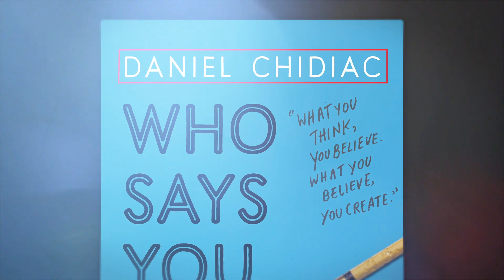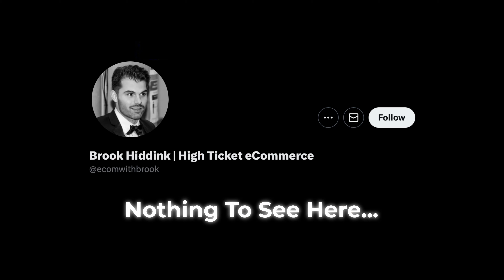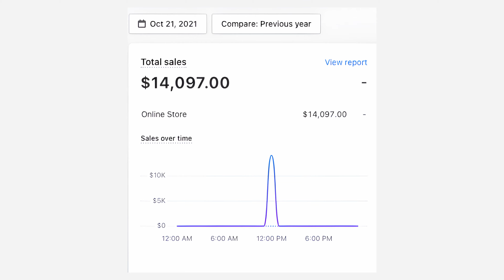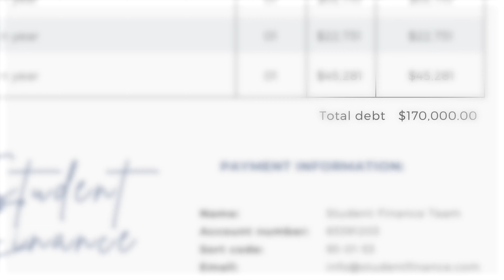From Office Job to $5,250,000 In 1 Year (My Story)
Before we continue:

💰Remember, e-commerce is difficult and the majority of people who start businesses fail. You should never start a business with money you can’t afford to lose.

❗Important: The most impressive testimonials in the videos on my channel represent the top 1-2% of clients. Top testimonials are not typical results. My results and my top students' results are not typical. We do not track the typical results of past or current customers. As a provider of e-commerce tools and educational courses, we do not have access to the personal e-commerce stores or profit statements of our customers. As a result, we have no reason to believe our customers perform better or worse than e-commerce entrepreneurs as a whole.

No data, content, or information provided by Brook Hiddink, the Site, or the other products and services of Brook Hiddink is intended, and shall not constitute or be construed as, advice or any recommendation to do anything at all in relation to a business.
📞Build A Semi-Automated High Ticket eCom Store Directly With Me & My Team

🎥Free Limited-Time Video (How I Went From $0-$4.7m+ In My First Year)

This is my journey from an office job to earning $5,250,000 in 1 year. I dive deep into the steps I took, sharing insights on how I became rich, how to make money online, and the specific strategies that helped me build a successful agency business. Join me, Brook Hiddink, as I explain how I quit my job and the actions you can take today to start your journey towards financial freedom.

Whether you're interested in online business, ecommerce, or high ticket dropshipping, this video has something for you. I cover everything from how to quit your 9-5 to detailed tactics in ecommerce marketing and setting up an ecommerce business. If you're aiming to earn money online, especially through making money online or dropshipping, you'll find actionable advice and real-life examples in my story.

So if you're looking for ways to make money online, earn money online, or simply want to change your life by making money online, don't miss out on my comprehensive guide. Let's achieve financial freedom together!